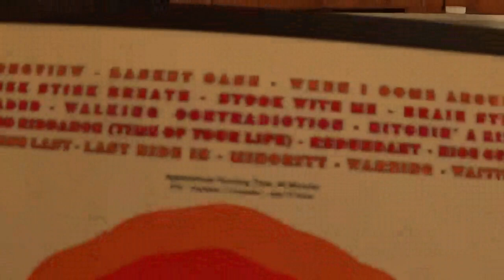Opening To Green Day: International Supervideos! (2001 DVD)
Here's The Opening:

1. Warning Screen
2. Warner Reprise Video Logo
3. Start Of Longview (Music Video)

Note: Green Day Are My Favorite Band, So I Decided To Do This Opening! :)